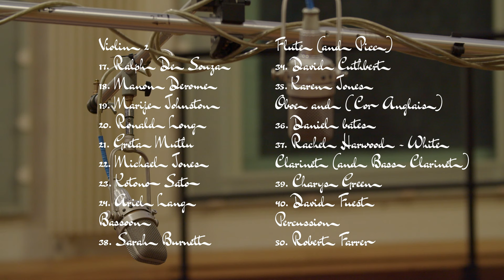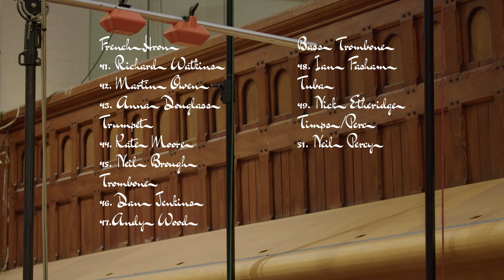RUN! - Jared Smith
I wrote 'Run' as my final project for the Masters program in Scoring for Film, Television, and Video Games, at the Berklee College of Music campus in Valencia Spain. We recorded at Air Studios  in London. I wrote this piece in my own style, as an homage to the action, adventure and animation film scores that inspire me, that I admire the most. Thankyou to the brilliant musicians at AIR, and everyone who helped me bring this project to life!!

JARED-SMITH.ORG
Composer and Conductor: Jared Smith
Recorded at : Air Lyndhurst Studios, London
Engineered by : Jake Jackson
Musicians Contracted by : Hilary Skewes & Co
Videography by : Rex Russell
Video Edited by : Jared Smith
Mix & Mastered by : Pablo Schuller
Project Advisors : Lucio Godoy, Alfonse Conde, Vicente Gimeno

Musicians :
VIOLIN I
1 DAVID JURITZ
2 WARREN ZIELINSKI
3 THOMAS GOULD
4 CECILY WARD
5 MAGDALENA FILIPCZAK
6 SARAH SEXTON
7 RAJA HALDER
8 ELOISA-FLEUR THOM
9 YURI KALNITS
10 BEN HANCOX

CELLO
11 ASHOK KLOUDA
12 BENJAMIN HUGHES
13 BEN CHAPPELL
14 NATHANIEL BOYD
15 TESSA SEYMOUR
16 DESMOND NEYSMITH

VIOLIN II
17 RALPH DE SOUZA
18 MANON DEROME
19 MARIJE JOHNSTON
20 RONALD LONG
21 GRETA MUTLU
22 MICHAEL JONES
23 KOTONO SATO
24 ARIEL LANG

VIOLA
25 JAMES BOYD
26 MEGHAN CASSIDY
27 REBECCA LOW
28 JANE ATKINS
29 HELENE CLEMENT
30 GARY POMEROY

DOUBLE BASS
31 LEON BOSCH
32 TIM GIBBS
33 EVANGELINE TANG

FLUTE (and picc)
35 KAREN JONES
34 DAVID CUTHBERT

OBOE (and cor anglais)
36 DANIEL BATES
37 RACHEL HARWOOD-WHITE

CLARINET (and bass cl)
39 CHARYS GREEN
40 DAVID FUEST

BASSOON
38 SARAH BURNETT

FRENCH HORN
41 RICHARD WATKINS
42 MARTIN OWEN
43 ANNA DOUGLASS

TRUMPET
44 KATE MOORE
45 NEIL BROUGH

TROMBONE
46 DAN JENKINS
47 ANDY WOOD

BASS TROMBONE
48 IAN FASHAM

TUBA
49 NICK ETHERIDGE

PERC
ROBERT FARRER

TIMPS/PERC
NEIL PERCY